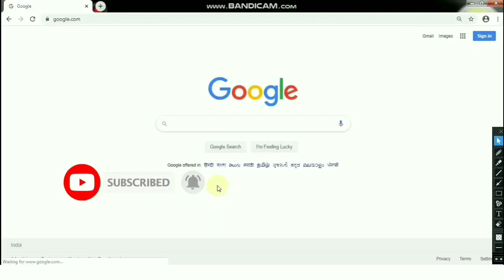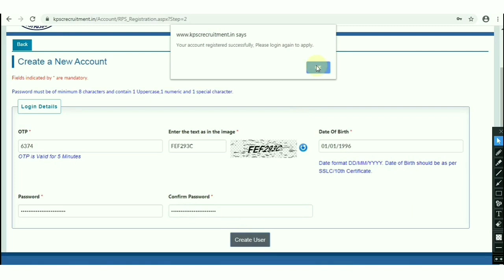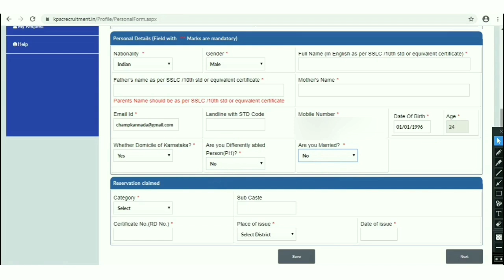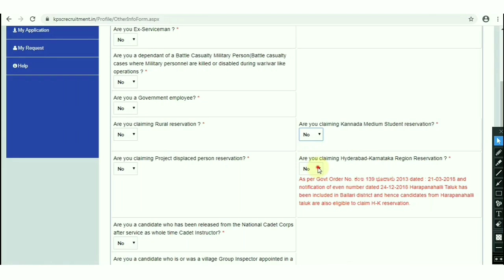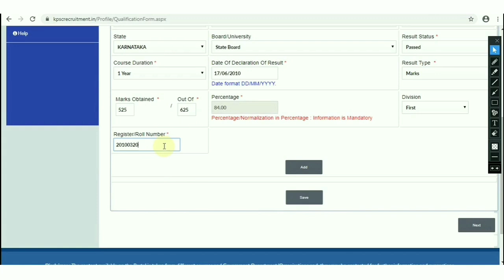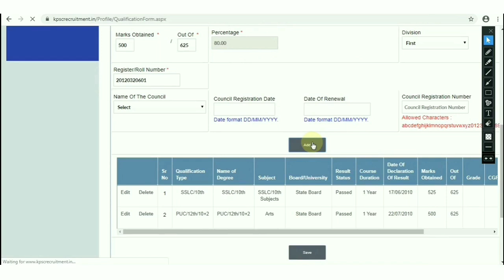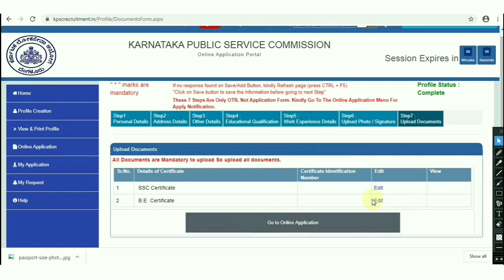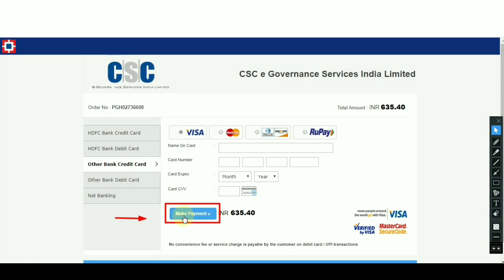HOW TO APPLY ONLINE FOR KPSC KAS 2020 | FKAS EXAM ONLINE FORM FILL | KARNATAKA KAS APPLY ONLINE 2020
Hi freinds in this video  i have explained the kpsc  KAS 2020 FORM FILL UP PROCESS

Details :
how to apply for kpsc exam 2020
how to apply for kpsc
how to apply for kpsc exam
how to apply for kpsc departmental exam 2020
how to apply for kpsc fda sda 2019
how to apply for kpsc fda
how to apply for kpsc jobs online
how to apply kpsc sda fda
how to apply for kpsc fda sda exam
how to apply for kpsc fda exam
kpsc fda exam apply online
karnataka fda apply online
karnataka fda apply form
karnataka fda application
kas 2020
kas 2020 exam date
kas 2020 syllabus
kas 2020 study material
kas 2020 notification
kpsc kas 2020
kpsc kas 2020 notification
kpsc karnataka kas notification 2020
kpsc kas
kpsc kas preparation
kpsc kas notification
kpsc kas recruitment 2020
kpsc kas exam pattern
kpsc kas syllabus pdf
kpsc kas exam
kpsc kas syllabus
kpsc youtube
kpsc online application youtube
kpsc exam youtube